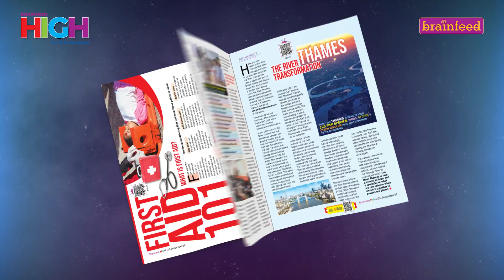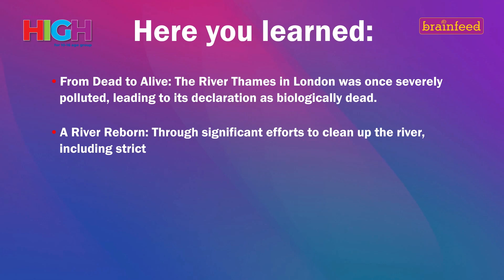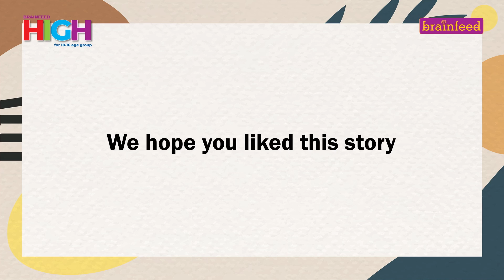High September 2024 | River Thames Transformation | Brainfeed TV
Imagine a river so polluted, nothing could live in it! That was the River Thames. But wait, there's a twist! Discover how this once-dead river roared back to life, becoming a sparkling waterway teeming with wildlife. It's a real-life superhero story!